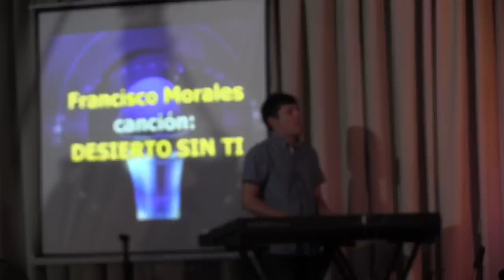Cuarto Festival la voz somos uno en Cristo 2018 Coquimbo Primero Día